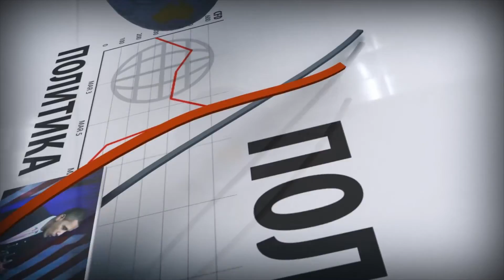Путин запретил правительству продавать «Башнефть» «Роснефти»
По информации деловых изданий, Кремль поручил правительству не допускать госкомпании к участию в приватизации. Вице-премьер Аркадий Дворкович уже раскритиковал «ВТБ Капитал» и Росимущество за организацию продажи «Башнефти». Ранее одним из основных покупателей называлась полугосударственная «Роснефть».

С нашей точки зрения, участие государственных компаний в приватизационных сделках является абсурдным, соответственно, решение об отстранении госкомпаний от приватизации «Башнефти» является абсолютно правильным. Мы также по-прежнему полагаем, что лучшим вариантом было бы внесение государственного пакета акций «Башнефти» в уставный капитал «Роснефти» и дальнейшая приватизация главной нефтяной компании России.

Последнее время появилась информация, что контрольный пакет «Башнефти» может быть продан большому числу инвестиционных фондов и частных инвесторов. В этом случае «Башнефть» может стать идеальной мишенью для агрессивного поглощения. Скупить контрольный пакет акций с рынка при желании не составит труда. Вопрос, конечно, кому достанется в этом случае вся нефтяная промышленность Башкирии?!